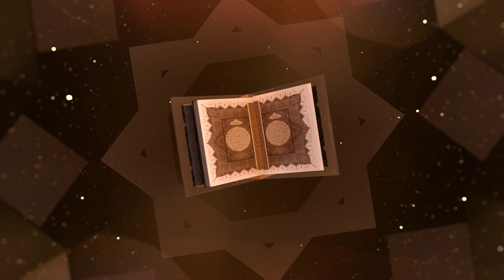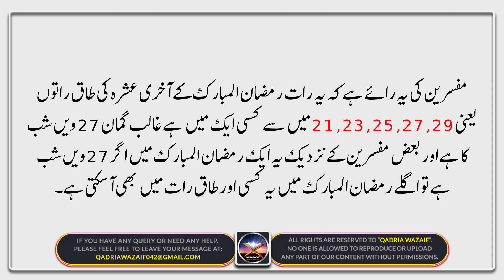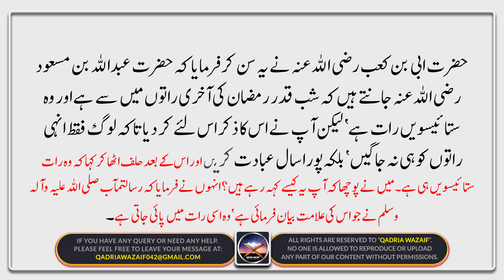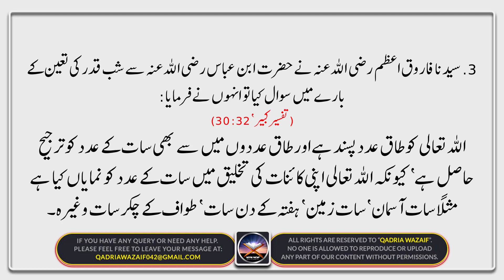Shab e Qadr 2024 | Lailatul Qadr Kon Si Raat Hai | Signs of Laylatul Qadr 2024 | The Power of Night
One night in the nights of Ramadan is called Shab-i-Qadr, which is a very blessed night and worshiping in it has been described in the Holy Quran (Surah Al-Qadr) as better than a thousand months. A thousand months are 83 years and 4 months. As if the worship of this night is better than the worship of the whole life. And how much more than a thousand months? Only Allah knows that.
It is known from the sayings of the Prophet ﷺ that this night occurs in the last 10 days of Ramadan. So don't let even a moment of this last 10 days go to waste. Arrange to perform all the five prayers in congregation, fast during the day, spend most of the night in worship, arrange Taraweeh and Tahajjud, remember Allah as much as you can.
In today's video, In Sha Allah, I will tell you which night is Shab-e-Qadr (Lailatul Qadr Kon Si Raat Hai)? Regarding this, the sayings of the jurists and companions will be in front of you so that it will be easy to find the Night of Qadr (Shab e Qadr 2024).